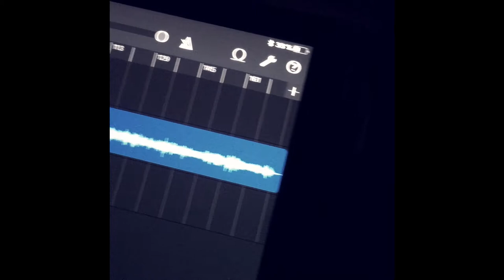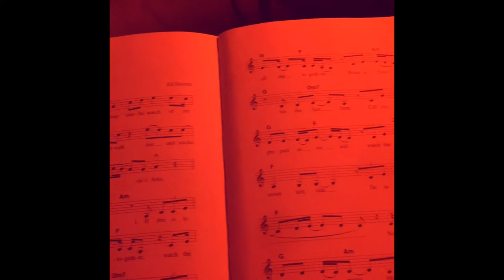I see fire, Ed Sheeran. Sax cover. All instruments played by Stefan Hjertquist.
I see fire, Ed Sheeran. Sax cover. All instruments played by Stefan Hjertquist. Recorded in my home studio in Borgholm, Sweden.

I’m both a studiomusician and musicteacher with 30 years experience of all kind of pop and jazz music. From recordings at the ”Swedish Radio and television” as a profession, to a member in famous pop- and jazzbands. If you like this welcome back to my popmusic channel, "Pop music played by Stefan Hjertquist".

Also visit my other music channel, "Steffe plays smooth jazz for YOU". Jazz, latin music and improvisations.

//Steffe